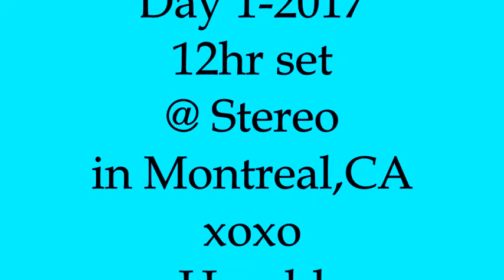Chus & Ceballos Day 1, 2017 at Stereo in Montreal,CA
A short video of an amazing  12hr set by Chus & Ceballos on  Day 1, 2017 at Stereo in Montreal, CA.